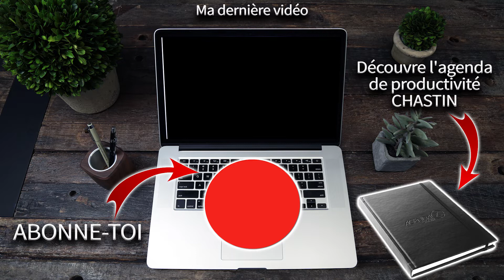Comment utiliser les codes promo efficacement dans sa stratégie Amazon FBA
⏯  Ma stratégie Amazon FBA 2019 - 1h30 de vidéo.

AGENDA

Agenda de productivité CHASTIN qui te permettra de réussir ton projet

▬▬▬▬▬▬▬▬▬▬▬▬▬ OUTILS ▬▬▬▬▬▬▬▬▬▬▬▬

Formation offerte dropshipping avec Dropizi

SUIVEZ MOI

Vendre sur Amazon

Je m’adresse à toi, vendeur Amazon, qui souhaite vendre ses produits et articles sur internet. Ma chaîne Youtube est totalement consacrée pour t’aider à ouvrir un compte sur Amazon, et je n’attends aucune contrepartie : c’est totalement gratuit ! Comme tu le sais surement, la place du marché Amazon est un vrai tremplin pour ceux qui souhaitent se faire de l’argent en passant par le biais des services de vente en ligne, car étant un des leaders mondiaux dans le domaine du e-commerce, Amazon propose un large choix de produits mis en vente. Et en parallèle, ce cybermarchand propose également d’autres moyens d’augmenter ses revenus.

Les techniques pour gagner de l'argent sur Amazon

Avant toute chose, il te faudra savoir quel produit vendre sur Amazon pour réaliser de beaux profits, et rentabiliser ton activité. Sans cela, tous tes efforts ne serviront pas à grand-chose. Ensuite, pour entrer dans le vif du sujet, la première étape pour gagner de l’argent sur Amazon est de créer une entreprise. C’est la première condition pour pouvoir ouvrir son propre compte Amazon, et commencer à mettre en vente ses produits. La seconde étape sera donc d’ouvrir ton compte Amazon. Là, tu auras le choix entre un compte BASIC ou un compte PRO. Tu pourras choisir un compte BASIC Amazon, histoire de commencer ton activité, et surtout si tu comptes juste en faire une 2ème source de revenus. Toutefois, tu si comptes t’y mettre plus sérieusement, tu vas devoir choisir le compte PRO. Enfin, la dernière étape sera de créer ta boutique pour devenir officiellement un vendeur parmi les millions de vendeurs sur le géant mondial de l’e-commerce.

Comment vendre sur Amazon ?

Sache tout d’abord que si tu veux réussir dans la vente en ligne, Amazon est la meilleure plateforme ! En effet, ce géant de la vente en ligne te propose le service Pan-Européen, qui te permet entre autres d’atteindre ta cible plus facilement, cela grâce aux centaines de millions de clients potentiels que le site met à ta disposition. Et personnellement, je suis convaincu que vendre sur Amazon est aujourd’hui la meilleure option pour percer dans le e-commerce.
Mais comme tout bon vendeur, tu vas devoir trouver LA chose qui te différenciera des autres. Ça sera l’élément principal qui va faire que tu gagneras de l’argent, et même plus que tes concurrents. Et même si à première vue, tes adversaires sur Amazon te semblent impressionnants, sache qu’il est tout à fait possible pour toi de devenir un de ses vendeurs à succès, et même de les surpasser !

Le secret de la réussite sur Amazon FBA ?

Toutes ses raisons ont fait que j’ai créé cette fameuse chaîne YouTube. Je veux pouvoir t’aider, te partager mon expérience et mes conseils GRATUITEMENT pour pouvoir vendre sur Amazon. Sachez alors que ma formation Amazon FBA a déjà permis à plusieurs vendeurs Amazon de booster leur vente, et leur chiffre d’affaires en seulement quelques mois. Si tu veux voir des témoignages et lire tous les success-stories à ce sujet, n’hésite pas à rejoindre mon groupe Facebook privé, qui va te permettre de lire concrètement des dizaines de témoignages positifs au sujet de l’importance de cette formation Amazon FBA que je propose.